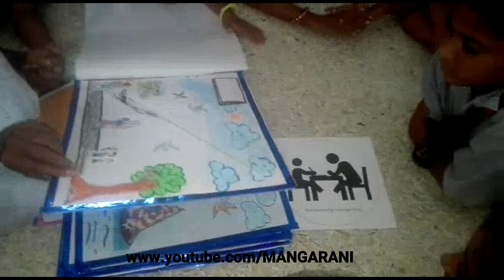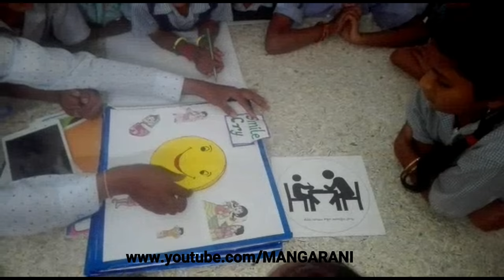English tlm, opposite words,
English teaching learning material